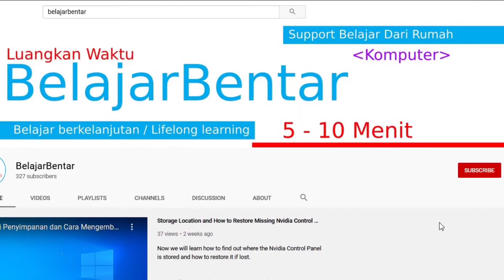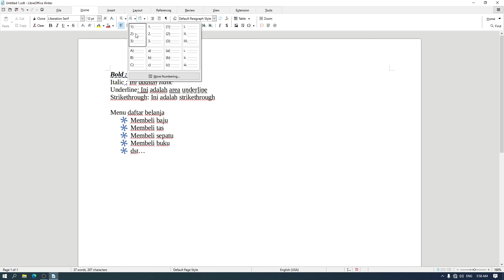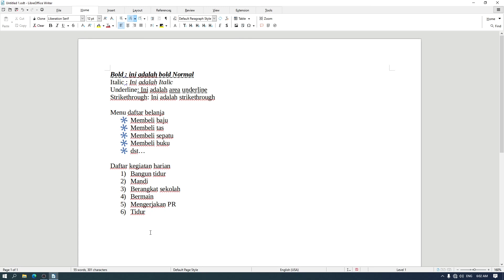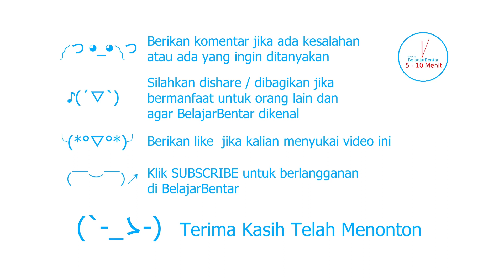13. Belajar Dasar LibreOffice Writer Numbering List Penomoran Berurut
Sekarang kita akan belajar dasar Microsoft Word mengenai menggunakan numbering atau penomoran.

Berbeda dengan bullet atau point, numbering atau penomoran digunakan untuk membuat daftar secara berurut.

Belajar Bentar LibreOffice Writer, semoga kalian mahir LibreOffice Writer